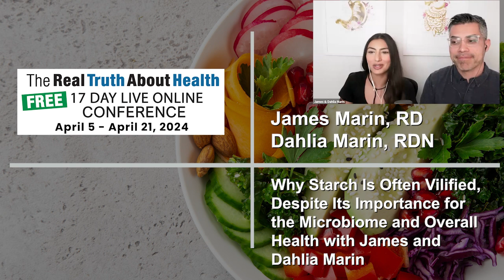The Importance of Starch for Gut Health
In this insightful discussion, James Marin, RD, EN, and Dahlia Marin, RDN, LD, explore the critical role fiber plays in feeding our microbiome and maintaining human health. They debunk common misconceptions about starch and emphasize the dangers of oversimplifying nutrition through fad diets. The importance of colonoscopies in detecting colon cancer, especially with transgenerational implications, is also highlighted. Don't miss this essential guide to true gut health!